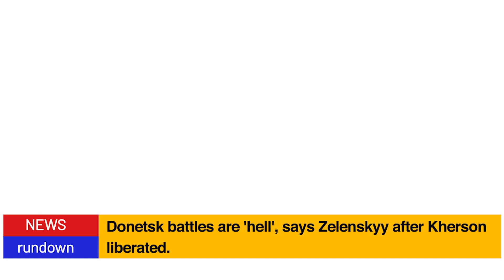Ukraine 'will decide on timing and contents of talks' with Russia.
Ukraine will decide the timing and contents of any negotiations with Russia it has been stressed following talks between Kyiv and Washington.
US Secretary of State Antony Blinken met with Ukrainian foreign minister Dmytro Kuleba on the sidelines of a summit in Cambodia.